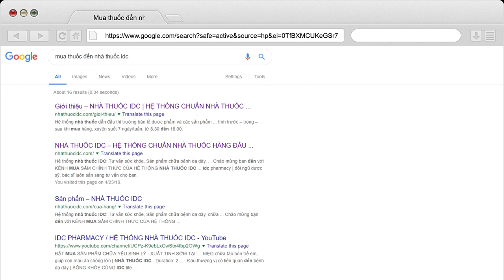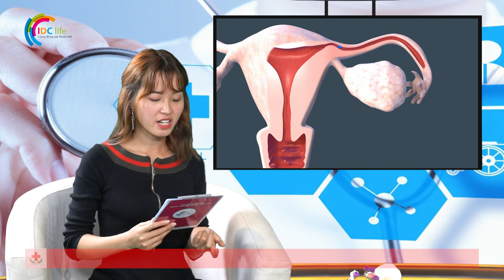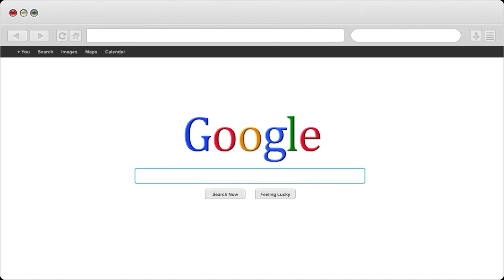Những nguyên nhân gây ra vô sinh ở nam giới | Nhà Thuốc IDC Pharmacy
1- Nhà Thuốc IDC 81-A9 Hồng Mai, HBT, Hà Nội
2- Nhà Thuốc IDC 167 Bạch Mai, HBT, Hà Nội
3- Nhà Thuốc IDC 258 Khương Trung, Thanh Xuân, Hà Nội
4- Nhà Thuốc IDC CT2B Huyndai, Hà Đông, Hà Nội
5- Nhà Thuốc IDC Nam Hồng, Đông Anh, Hà Nội
6- Nhà Thuốc IDC Dục Tú, Đông Anh, Hà Nội
7- Nhà Thuốc IDC Xuân Nộn, Đông Anh, Hà Nội
8- Nhà Thuốc IDC An Đà, Đặng Xá, Gia Lâm, Hà Nội
9 – Nhà Thuốc IDC 15/5 Phạm Ngũ Lão, Tp Trà Vinh
10- Nhà Thuốc IDC 84 Nguyễn Văn Trỗi, Tp Nam Định
11- Nhà Thuốc IDC 132 Nguyễn Công Trứ, Tp Ninh Bình
12- Nhà Thuốc IDC Đông Sơn, Tp Thanh Hoá
13- Nhà Thuốc IDC Thạch Lựu, Thạch Hà, Hà Tĩnh
14- Nhà Thuốc IDC 12 Nguyễn Thị Duệ, Tp Hải Dương

Người Chịu Trách Nhiệm Chuyên Môn Về Dược Của Cơ Sở:
Họ và Tên: Phùng Thị Chính
Trình Độ Chuyên Môn: Dược Sỹ Đại Học
Chứng Chỉ Hành Nghề Dược Số: 01156/HNO-CCHND do Sở Y Tế Hà Nội Cấp Ngày 30/09/2013